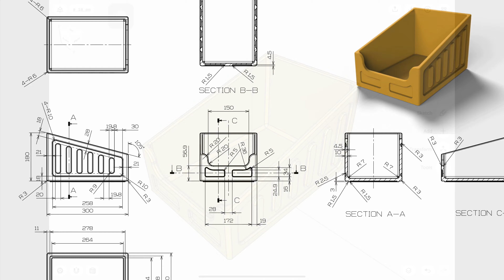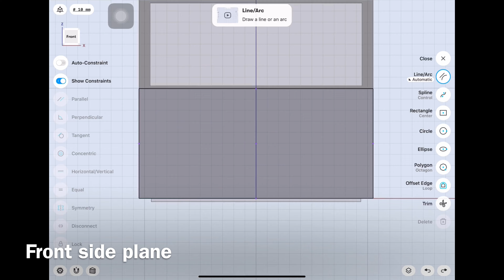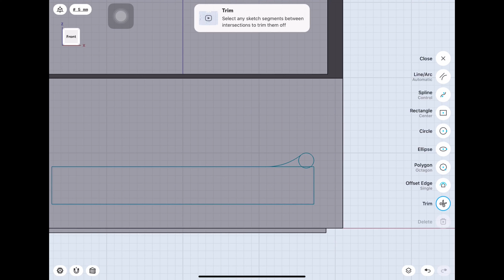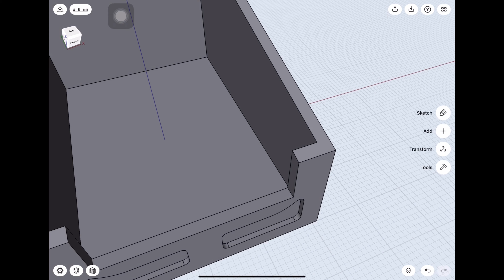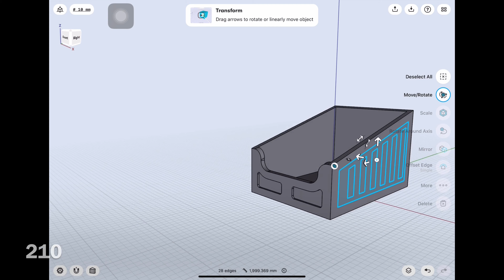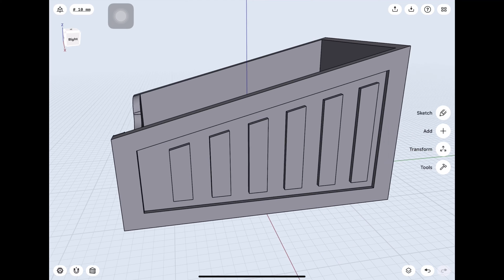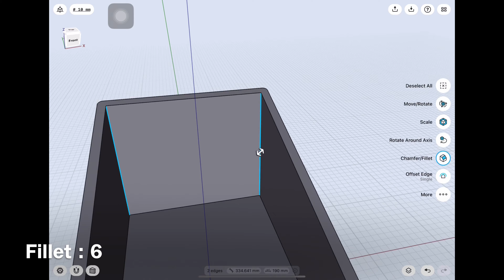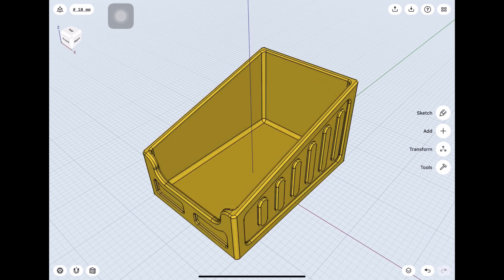[How to Shapr3D] Storage Box drawing 115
3D modeling for iPad, Shapr3D